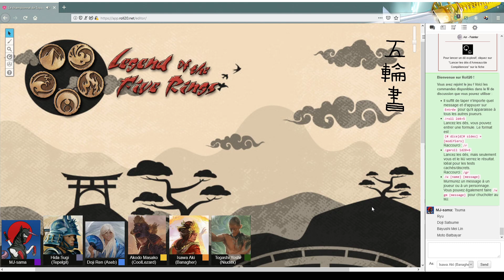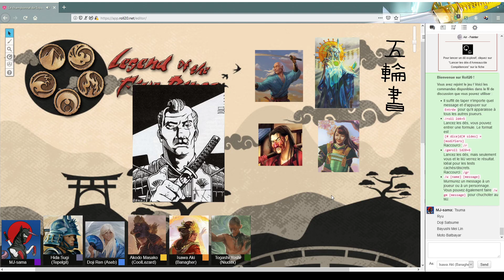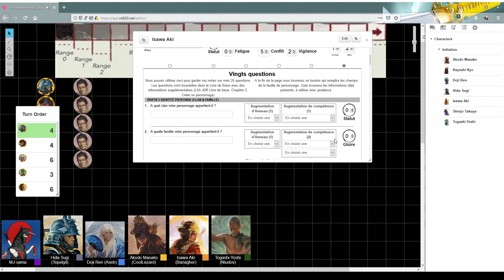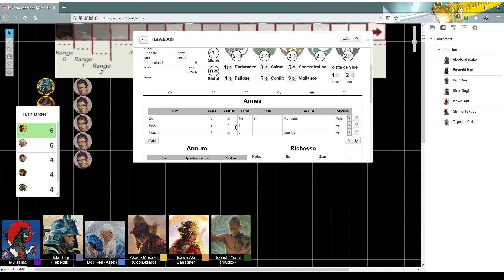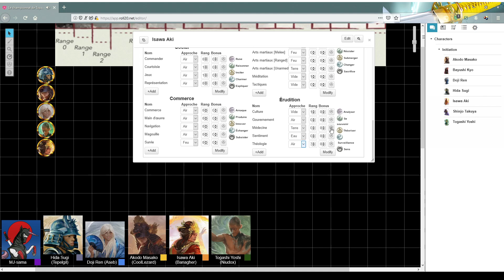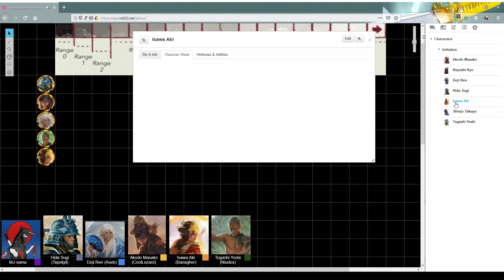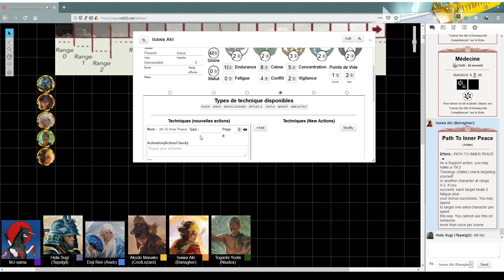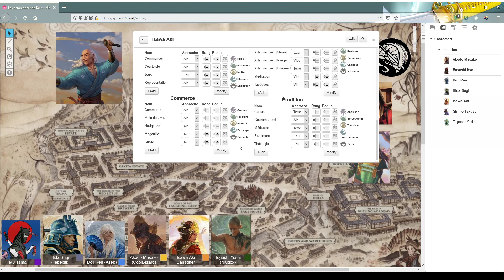La Légende des Cinq Anneaux - Le Championnat de Topaze - Partie 2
Et nous voilà pour la 5ème édition de L5R, on commence à apprendre les règles avec le kit d'initiation et les persos pré-tirés .
Après ce scénario nous continuerons la campagne que nous avions laisser à Sunda Mizu Mura :-) .